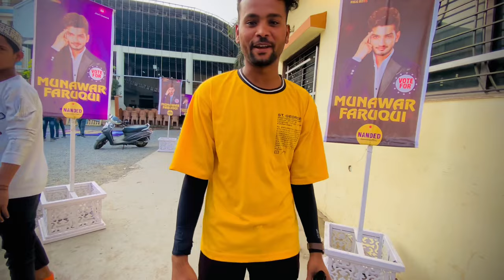⁠​⁠@munawar0018 MEET UP SADAKAT KHAN IN NANDED 2k24 🔥💯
ICONIC WINNER MUNAWAR FARUQUI